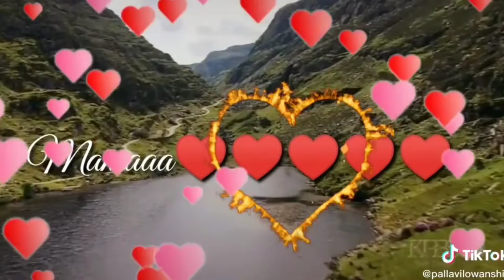👩 Mom Dad 👴WhatsApp Status _2020 ..❤mom_dad_Whatsapp_status💕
...  Hyy  ...

      Tittle:- 👩Mom 👴Dad Spacial Whatsapp status:-
                                          HD_1080
                         And Editing By - Harsh Jain

          Please🙏🙏💓 :- Like❤ &Comment and Sheyar...

      Follow Instagram:- I'm on Instagram as

Momstatus, mom status TikTok 2020, mom dad shayri status, mom shayri, dad shayri status, mom dad lovesong,

                             Infringement intended.

Whatsapp video, whatsapp status, whatsapp love status, status videos, love status, sab status, whatsapp Dp,
Love status
Sab status
Romantic status
Old status
Love status
Mom status
Dad status
Love song whatsapp video clips
Story video
Clip for whatsapp
Whatsapp old song
whatsapp new song
Whatsapp new video
Whatsapp DJ song
Whatsapp mom dad status
Mom dad status
Hindi video
Whatsapp call
Whatsapp video old
Whatsapp song
Whatsapp love song
Whatsapp comedy
Whatsapp comedy videos HD
Whatsapp videos Hindi
Whatsapp romantic scenes
Whatsapp videos HD
Whatsapp romantic songs
Whatsapp status students
Status Dp
Status story
New story
Love story
Status story
Entertainment videos

                        Whatsapp videos
    Cute love for whatsapp status
 whatsapp status
Whatsapp New song
Top whatsapp status
Whatsapp old
Status videos clips for whatsapp
Story videos clips
HD Hindi whatsapp status

*whatsapp videos
*status videos
*mom dad whatsapp videos
*new mom dad status
*mom dad new song DJ
*mom DJ status
*mom love status
*dad status new
*new mom dad status 2020